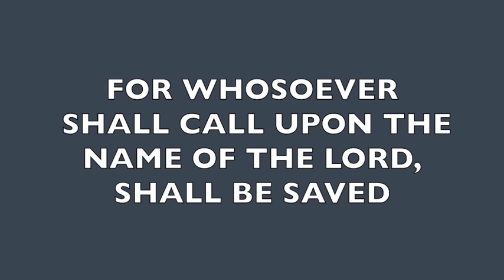The Story of Esther - Part 6 - Chapter 4:10